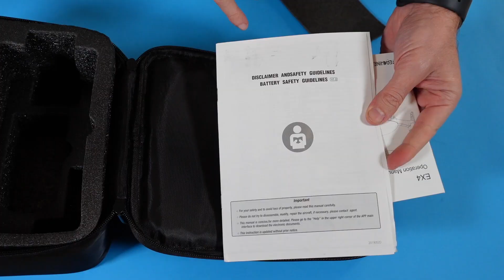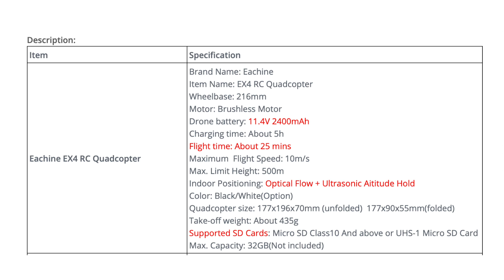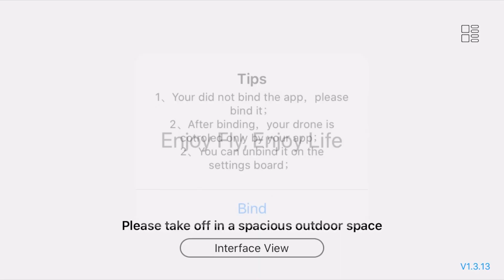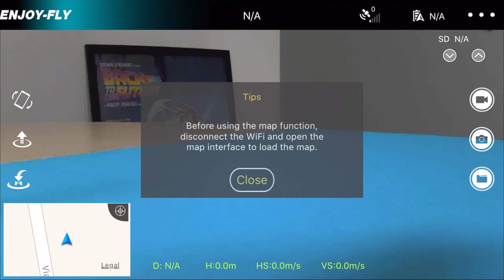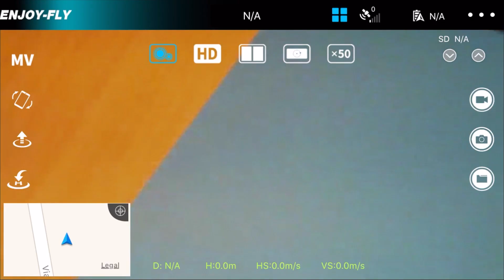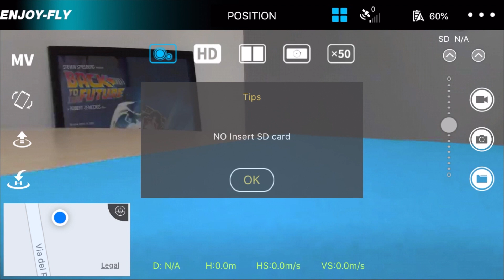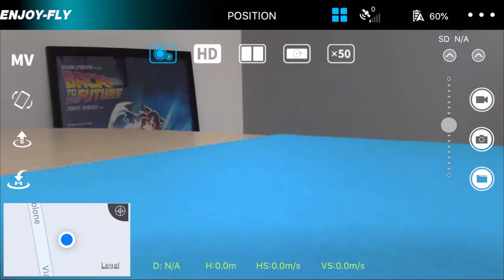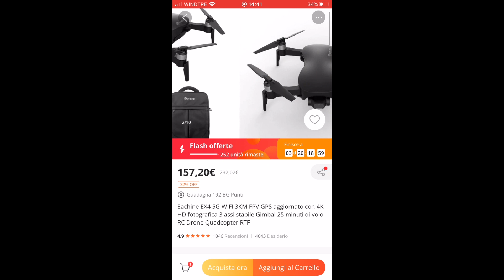EACHINE EX4 - IL DRONE LOW COST CHE PUO' VOLARE IN CITTA'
Link per l'acquisto del EACHINE EX4

Acquista qui il DJI MINI 2 COMBO dal DJI STORE ITALIA
Versione base

Acquista qui le Skin per il Mavic Mini Mini 2 e Air 2

Ecco la mia nuova sedia da gaming

Acquista la musica per i tuoi video qui
INSERISCI IL COUPON PER GLI ISCRITTI APINOTTIBEETO E AVRAI IL 10% DI SCONTO